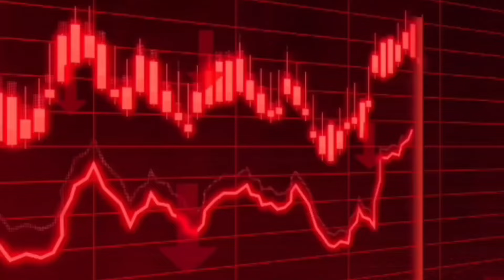How to Care Aquarium Fish in Summer Season 🐠| Summer Season ma Fishes Ka Care Kasa Kare🐟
(1) fish care in summer season

(2) how to maintain water temperature in summer season

(3) how to care aquarium fish in summer season 2024

(4) how to cool aquarium water in summer